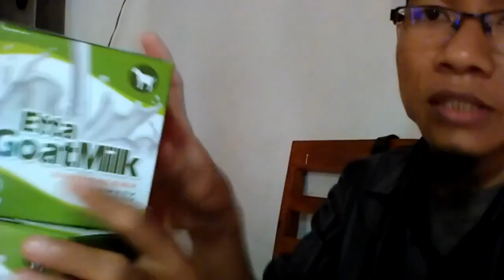Dropshiper susu kambing campur madu WA 081282707458